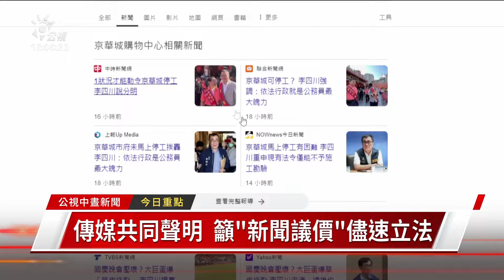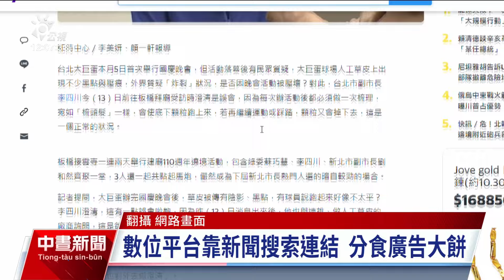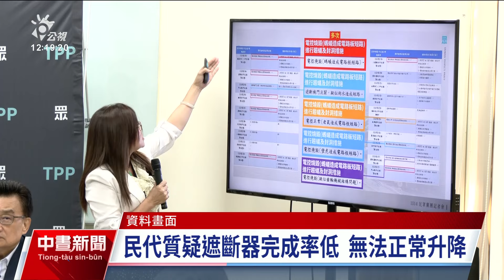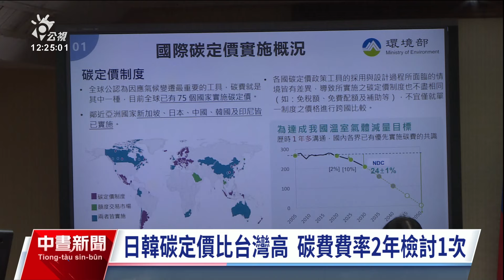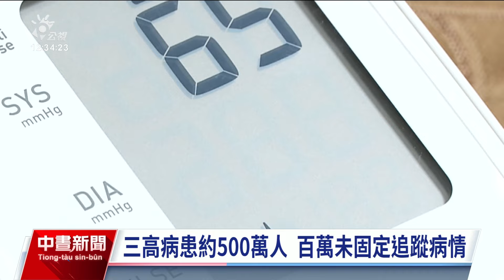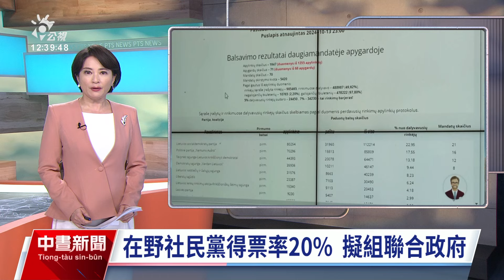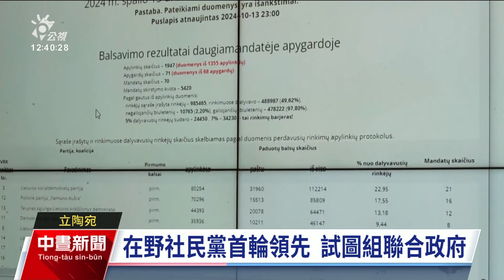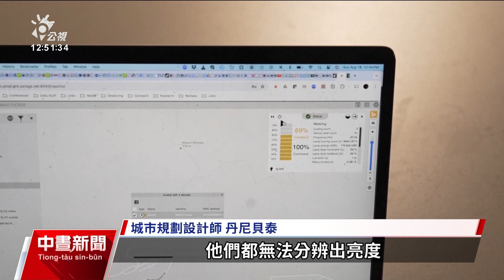20241014 公視中晝新聞 完整版｜共軍今晨突宣布圍台軍演 國軍F 16V掛彈升空巡弋